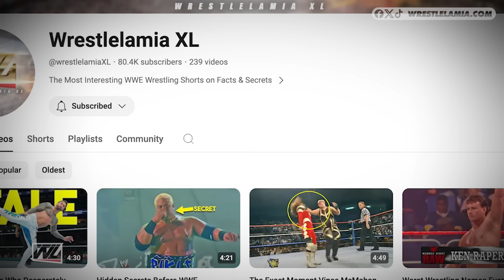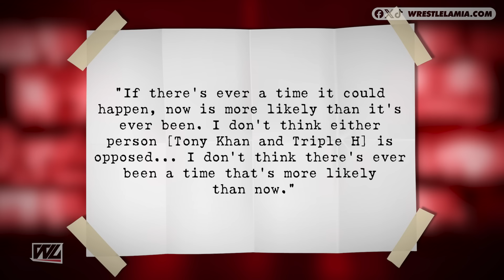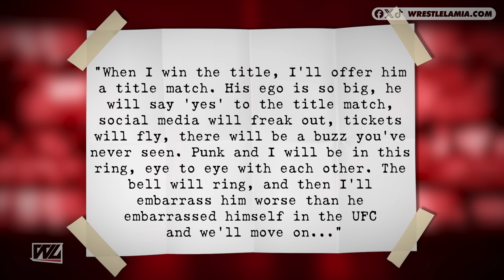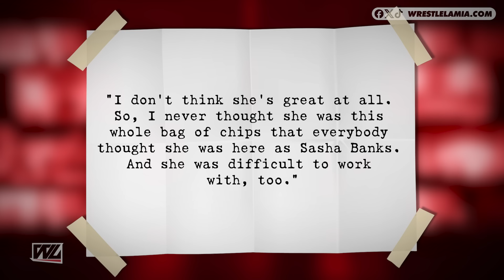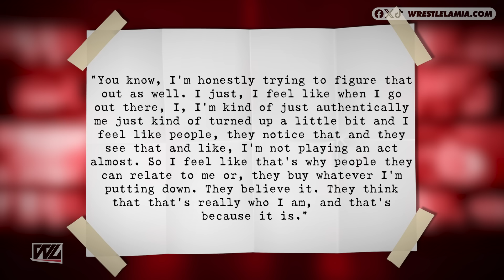WWE vs AEW WAR INCOMING?...Major WWE Injury Angle...CM Punk Challenged...Wrestling News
The WAR could be on...

0:00 Intro
0:39 WWE & AEW Crossover Incoming?
2:08 WWE Running Cody Rhodes Injury Angle?
3:06 Drew McIntyre Challenges CM Punk
4:39 Former WWE Names Buries Mercedes Mone
5:44 WWE Star Addresses Crowd Shift
6:31 Are A-Town Down Under Splitting Up?
7:21 Contract News For Top AEW Star

Topics Discussed In this Video:

1. WWE News
2. WWE Rumors
3. Wrestling News
4. Wrestling Rumors
5. Wrestlelamia
6. Latest WWE News and Rumors